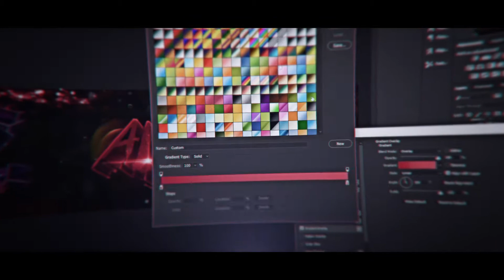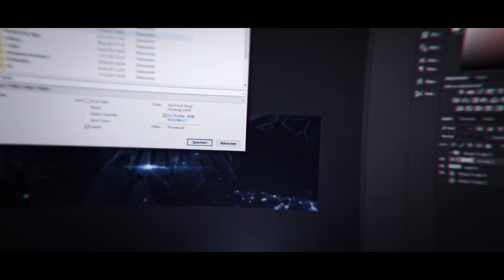Revamp for AlminArts | INTRO GIVEAWAY AT @15 Likes | CubixGraphics©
Welcome to the description ^^ here you can find ... ahh ... you know what you will find ❤

Client: @AlminArts

You want to buy an intro ? -

You want to buy Banner ? -

Cubix
CubixGraphics